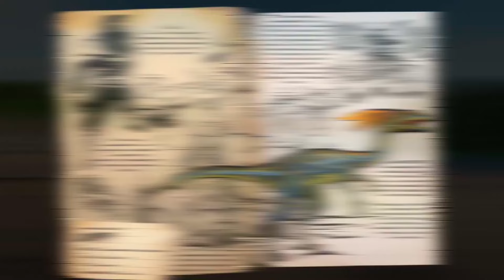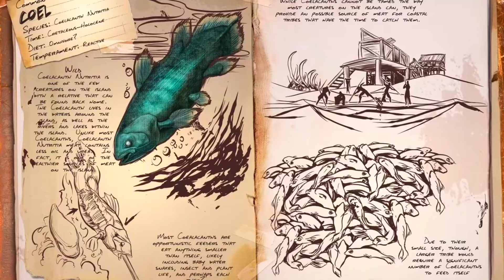The Top 10 Worst Ark Creatures And AI's Favourites!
Ark Survival Evolved Has Many Great Creatures! But Today We're Looking At The Other Side With Ark's Worst Creatures. These Tames Could Be Far Better. Also Why Not Add AI's Favourite Ark Tames To! So In Todays Video I'm Going To Show You The Top 10 Worst Ark Creatures And AI's Favourites!